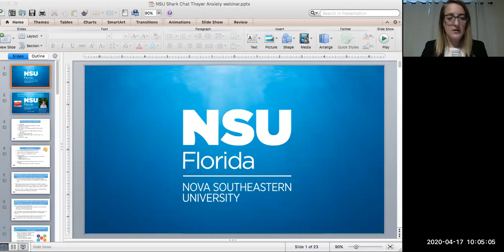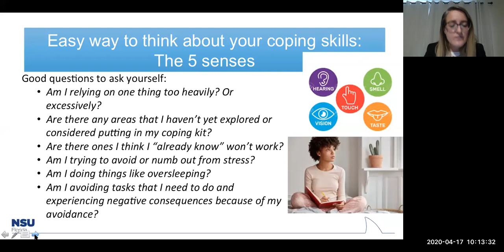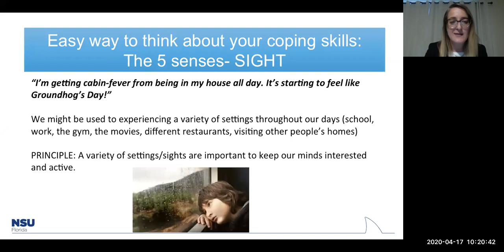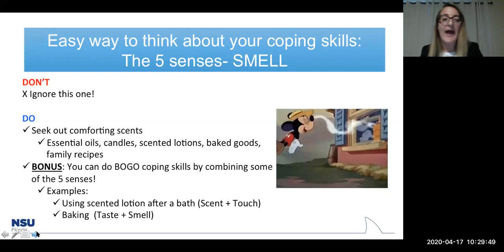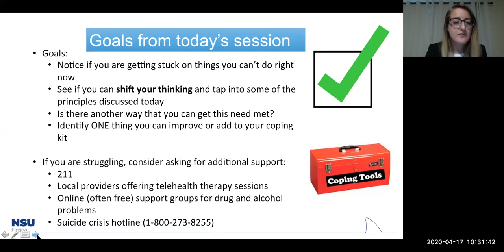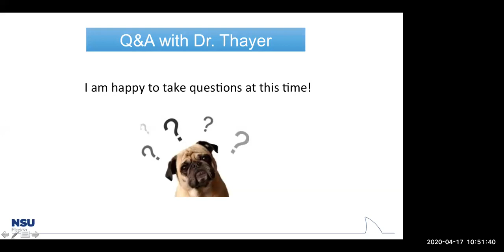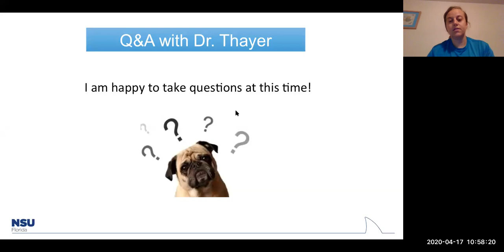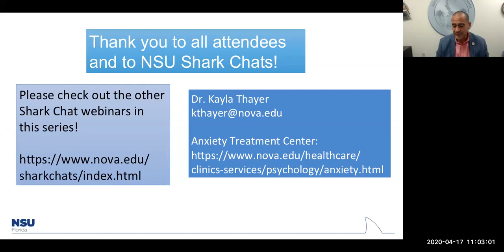Webinar: Developing an Effective Coping Kit During the Anxiety Provoking Time of COVID-19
In this webinar, Assistant Professor Kayla Thayer, Ph.D., discusses how to cope with anxiety brought on by the COVID-19 pandemic.